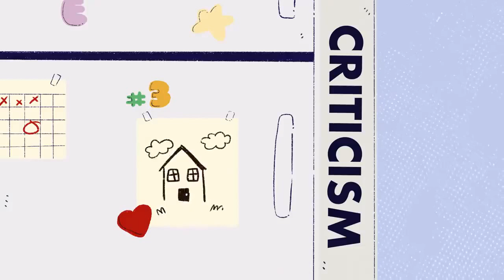Psychology Problems all depression guided meditation, calm Toxic Family Members crazy 5 signs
Psychology Problems all depression guided meditation, calm Do you suspect that you grew up with toxic family members? Toxic relationships, or toxic people can come from the people closest to you: your toxic family. If you suspect that you have toxic parents, toxic siblings, and looking for tips on how to deal with toxic family, then this video is for you.

This video's goal is to raise awareness on when your family might actually be toxic to you and what you can do about it. If you see yourself as a toxic family member, then this video can show you ways to draw boundaries to navigate difficult relationships.

Writer: Stela Kosic
Script Editor: Isadora Ho
Script Manager: Kelly Soong
Animator: Zyan Méndez (@tomboiclub)
YouTube Manager: Cindy Cheong

References:
Faubion, D. (2018, June 13). Toxic Family Dynamics: The Signs And How To Cope With Them | ReGain. ReGain. h
Parvez, H. (2021, October 8). Toxic family dynamics: 10 Signs to look for. PsychMechanics.
Raypole, C. (2019, October 25). When Family Becomes Toxic. Healthline.